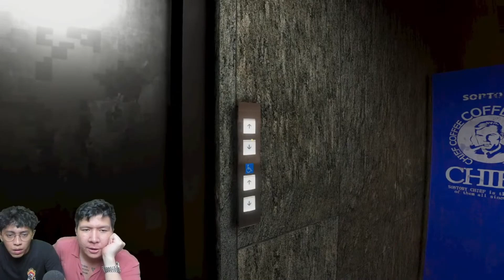Orang yang hoodie